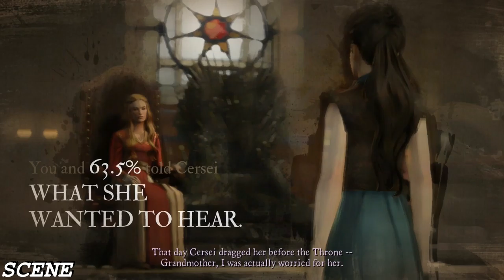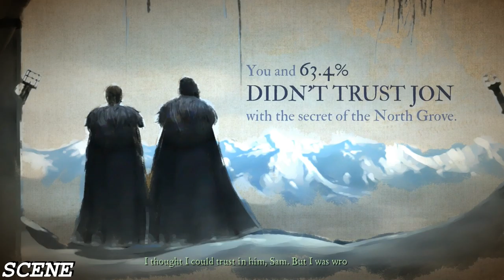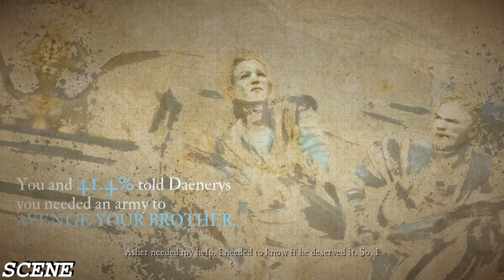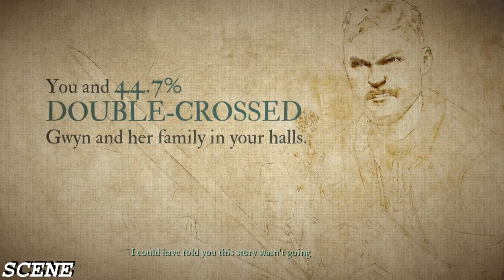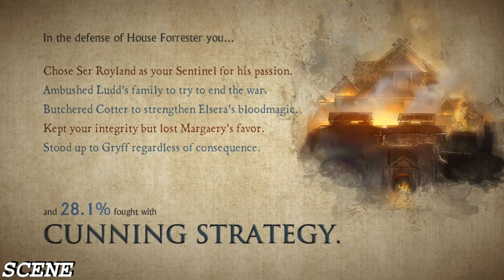Game of Thrones - Episode 6: The Ice Dragon - Walkthrough - Part11 (PC 1080p)